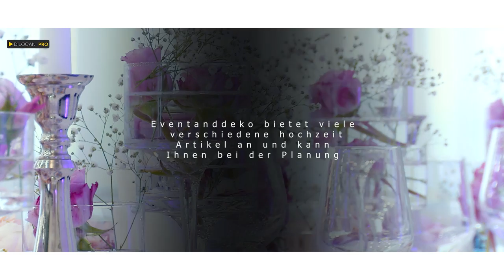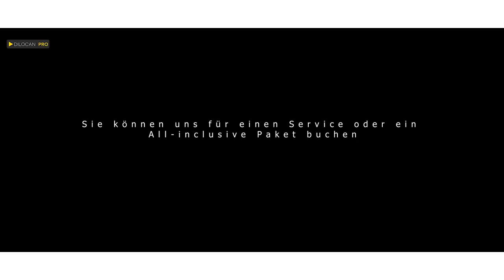Eventanddeko - by Dilocan Pro